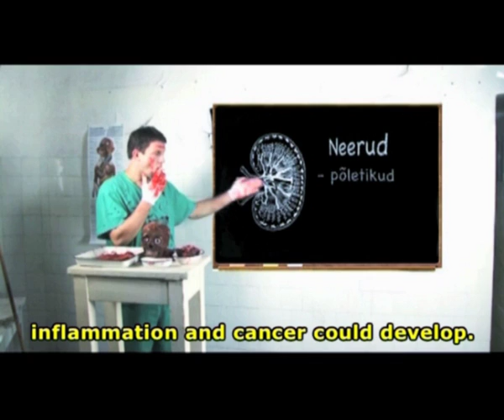SUITS English subs Part 2